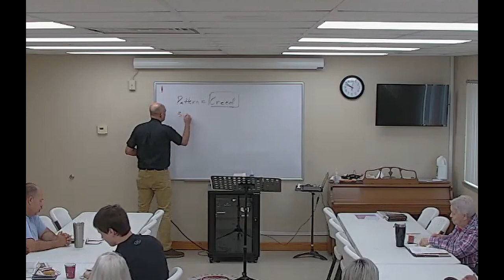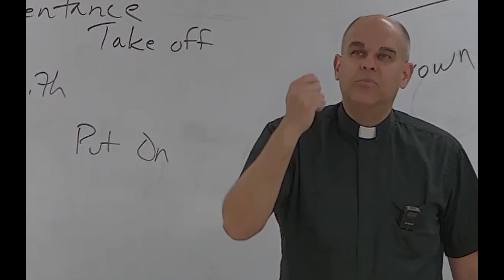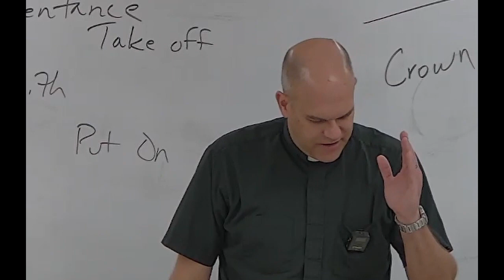2 Timothy Bible Study, May 19, 2022